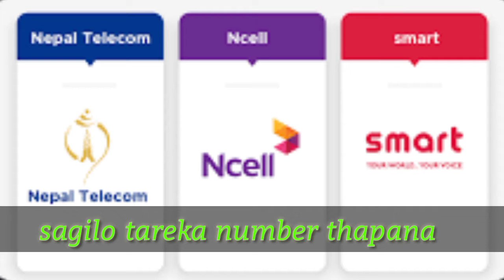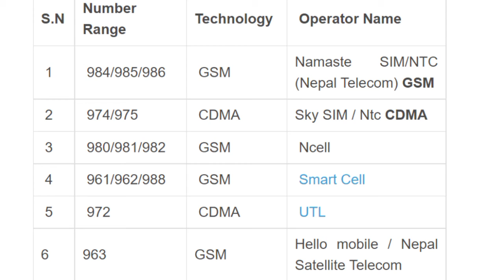how to know Ncell Smart cell & Ntc SIM Number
Ncell NTC Smart Cell ko number janu xa bana yo video harnus.